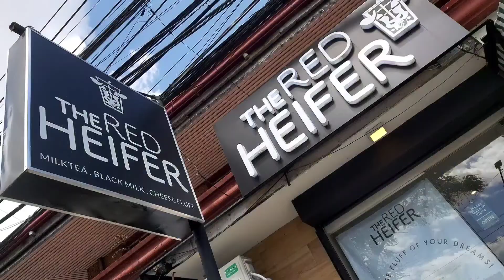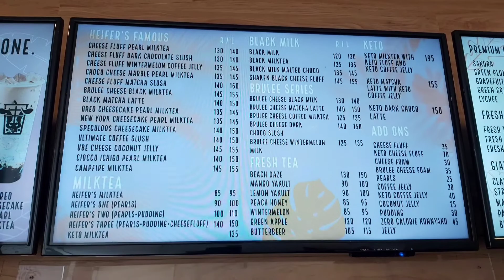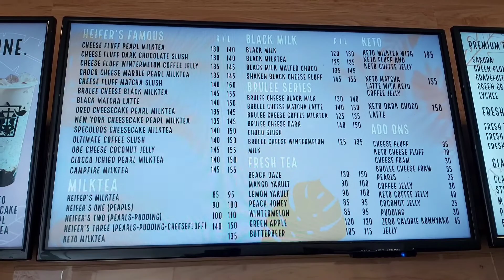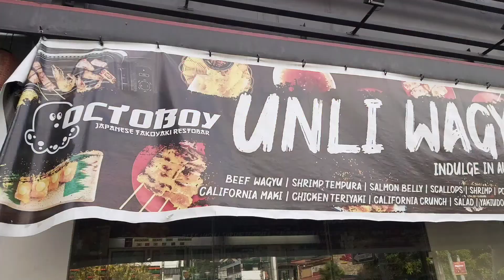RED HEIFER MILKTEA, OCTOBOY UNLI JAPANESE, DRINKS AT OUR SECRET SPOT, CHEAP RAMEN!!! | HANGRY PANKY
Hello, mga mahal naming enimel! Welcome to Hangry Panky! Be part of our ever-growing enimel kingdom and subscribe to our channel for food reviews, food-related videos, mukbang videos, travel videos, and fun random adventure vlogs with Hangry Jowa Vanessa, and our dog Boomer! Don't forget to click on the bell icon so that you guys will be updated everytime we post a new video! Maraming salamat sa inyo! Stay happily hangry, mga enimel!!!